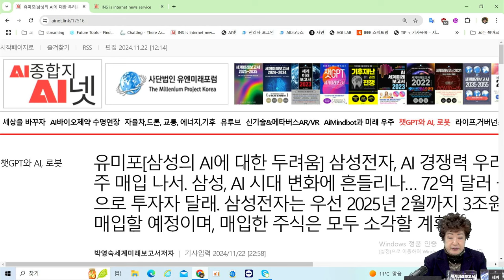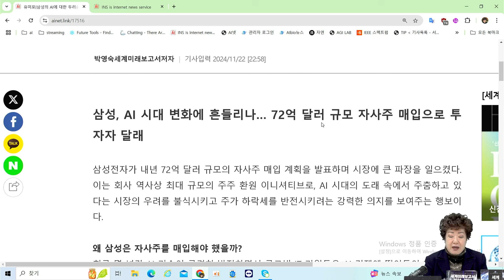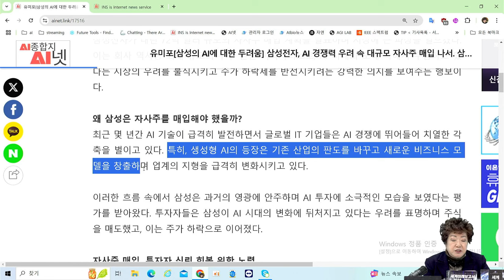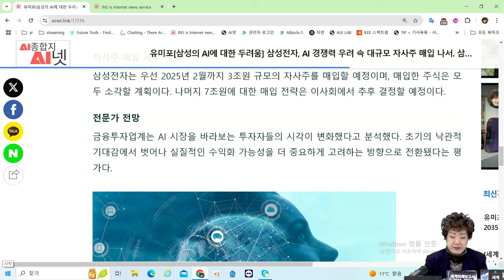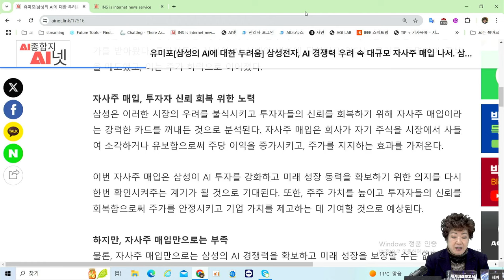삼성전자 흔들리나? - 삼성의 AI에 대한 두려움, 대규모 자사주 매입 나서 [AI미래기술]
💠삼성전자 흔들리나? 기사